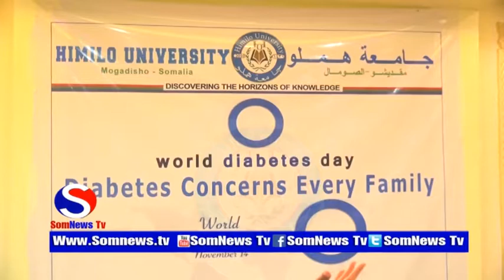Jaamacadda Himilo ayaa qabatay munaasabad Lagu Xusayay maalinta macaanka Aduunka